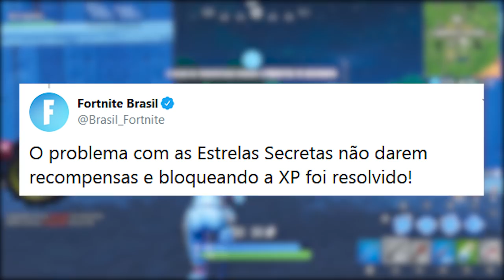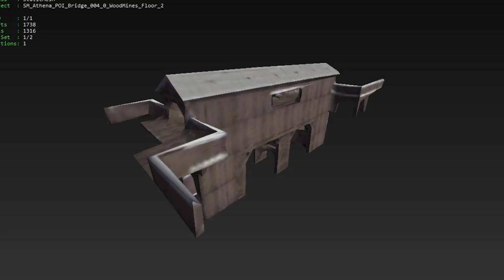FORTNITE - LOCAL REMOVIDO, DESAFIOS e NOVA FENDA?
Fala galera, Vagabbss aqui e dessa vez falando do novo item de fenda do Fortnite Battle Royale, Campo de futebol removido, desafios da semana 3 e muito mais. Espero que gostem :)